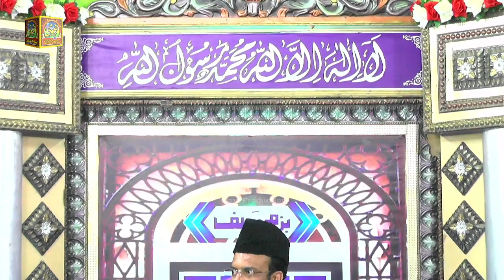Gardezi sb ko jab Choron ne roka? New Bayan Pir Syed Shahid Hussain Gardezi at Bazm e Saif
Title: Gardezi sb ko jab Choron ne roka? New Bayan Pir Syed Shahid Hussain Gardezi at Bazm e Saif
Syed Shahid Hussain Gardezi